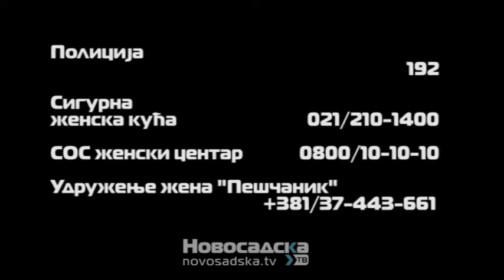Nasilje u porodici